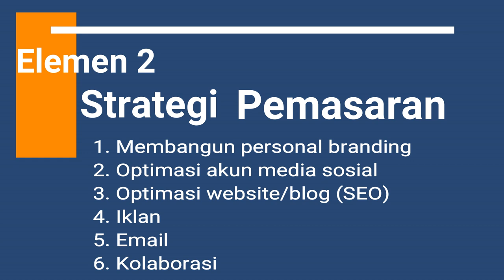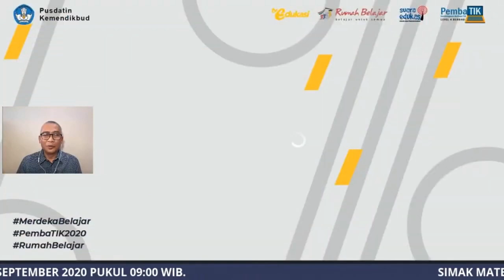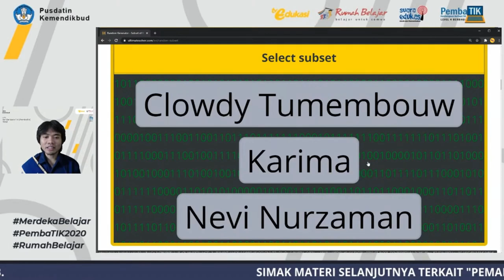Tips Membangun Sosial Media yang Sukses Bersama Wicaksono | Kuliah Umum PembaTIK Level 4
Bersama : Wicaksono ( Pengelola akun @ndorokakung )
Moderator : Muhammad Ariefin ( DRB Jawa Barat )
Kamis: 17 September 2020
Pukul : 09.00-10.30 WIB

Berbagi Inovasi Pembelajaran Berbasis TIK Mewujudkan Merdeka Belajar
Merdeka Belajarnya, Rumah Belajar Portalnya, Maju Indonesia

Program PembaTIK  Level 4 Berbagi, akan diawali dengan Kuliah Umum dengan Tema:
dilaksanakan untuk membekali guru-guru calon Duta Rumah Belajar dan masyarakat secara luas terkait wawasan yang berkaitan dengan kemampuan mereka untuk berbagi kemampuan yang mereka miliki melalui tulisan, video, sosial media, video conference, serta membentuk guru-guru untuk memiliki kompetensi public speaking.
Guru-guru peserta Level Berbagi nantinya merupakan calon Duta Rumah Belajar Nasional,  yang menjadi penggerak pemanfaatan Platform Rumah Belajar.